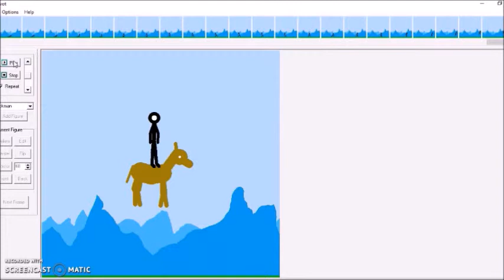Kabelo 2D animation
Stages in my 2D animation

Firstly, I have a lot of secondary action present in my animation. This is seen when he jumps, the main action is his legs but his hands go back.

Secondly, I used Pose to Pose in the Animation. This is illustrated by the Jump at the beginning of the video as I drew the main positions first and then added secondary position and even tertiary positions.

Thirdly, overlapping action is present in the Animation. It is clearly illustrated when the horse falls on the ground. The secondary action was the tail and its ear moving when it fell.

Fourthly, the Arc principle is also present in my animation as the ball bounces in an arc. Additionally, the horse jumps on the elephant at an arc and the person jumps on the horse at an arc too.

Fifthly, Staging is also present in my animation. Staging is illustrated when the elephant disappears, then the horse fall, then the human. This is an example of staging because when the elephant disappears, the horse begins looking at the ground a few times then falls. This then forces the viewer to focus on the ground and on the horse. Furthermore the character the hasn’t fallen on the ground is in the middle of the screen which forces the viewer to focus on them.

Sixthly, Timing is also present in throughout the animation. Timing is seen when the person is running. Firstly, the distance the person runs between each frame increases. Secondly the ball bouncing has timing. Firstly, the timing can be seen by the distance between each frame is decreasing, which caused the ball to so down.

Next there is Appeal in my animation. This is true because the proportions and shapes of each of the characters are different. Thin Body: Person, Round and Fat: elephant and More balanced and a bit muscular: Horse.

There is also anticipation in my animation. This is illustrated with the horse looking around before he fell. This basically tells the viewer that the horse is about to fall and makes the viewer anticipate the fall.

Lastly there is also Slow in and Slow Out. The Slow in and slow out is present when the horse and the person fall. This is true because when the person fall he starts slow, then builds up a lot of speed then slows down again when he touches the ground.